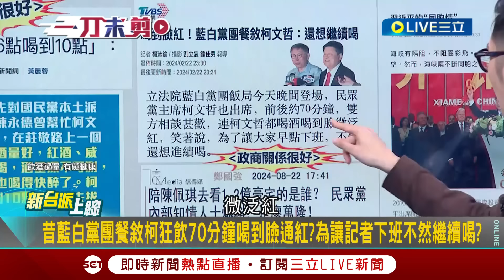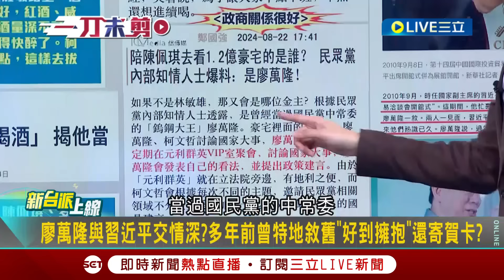【一刀未剪】請點播一首"兜圈"謝謝~繞了一圈找的還是端木正？！林俊憲質疑柯找北市會計師公會查帳 端木正任該公會執行長 林：余文循環？柯稱：太好笑的事情│【焦點人物大現場】20240825│三立新聞台